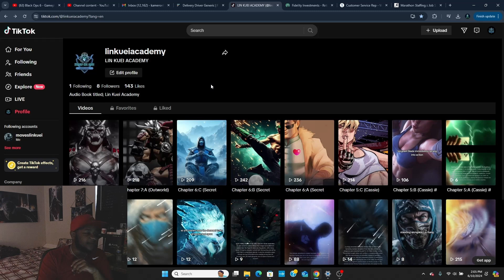REACTING TO THE MAVS VS CELTICS (NBA FINALS GAME 2)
REBRAND IN FULL EFFECT! Follow me everywhere @moveslinkuei @movesbykam Subscribe to my second channel @moveslinkueiacademy1622 Secret Hidden UNRELEASED Mixtape I'm a music artist out of Dallas TX, I cover video games, music, sport, podcasts, and anything else I feel like covering... Also an actor, filmmaker, videographer kameronhamilton31 @gmail.com movesbykam @gmail.com kamlovesbulls @gmail.com We on X(Twitter), IG, Snap. and TikTok LIKE COMMENT & SUBSCRIBE I AM SUB ZERO LIKE COMMENT & SUBSCRIBE I AM SUB ZERO